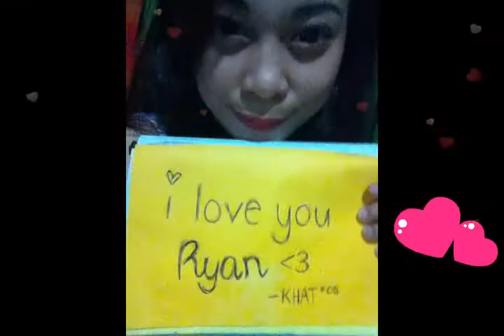1st year anniversary kath & ryan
ryan love kath